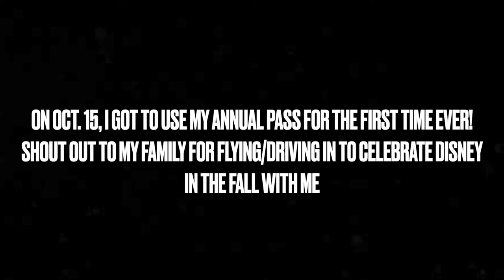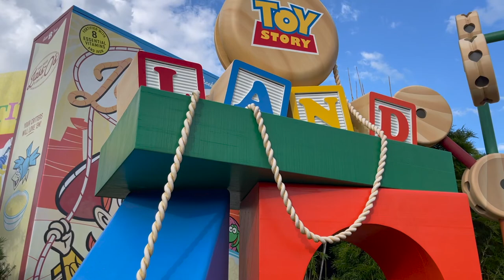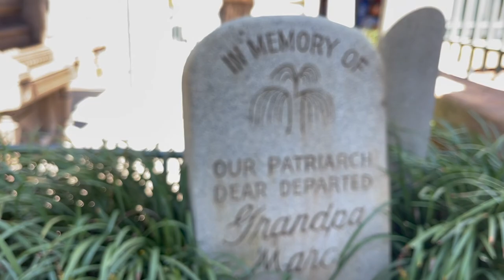Mel's Channel| Celebrating the 50th with my family| Another Disney World Vlog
So.. let's point out the elephant in the room. This video is a month old and I'm JUST NOW posting it two days before food & wine festival ends *cries*. I let so many videos sit on my phone and I'm trying to work on posting within a reasonable time. Editing is just not my friend ya'll

If you know me best for my singing videos, don't worry! For now, enjoy this fun vlog that I threw together just to remember all the fun times in life.

Watch my MOST POPULAR video down below

Music
Sugar Cookie- Daystar
Nomad- Saiko Music
Chasing Palm Tress- Ehrling
Birds and the Bees- Dj Quads
Memories- LiQWYD